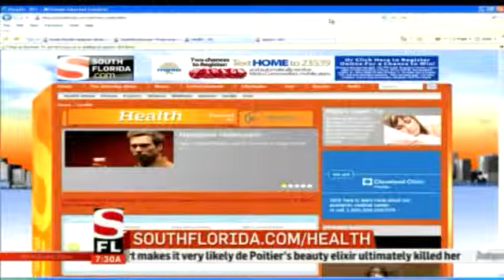Kidokinetics on South Florida Morning Show Dec 2009